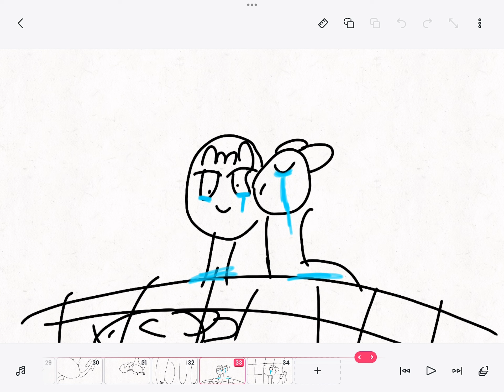Flying | season 1 | start of the hunting episode 3